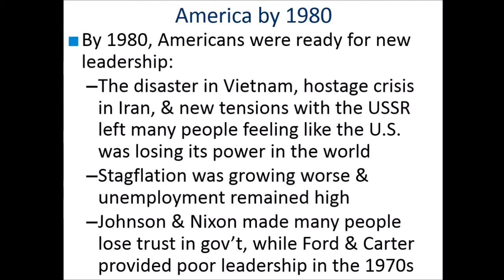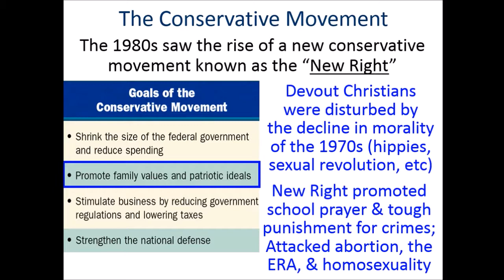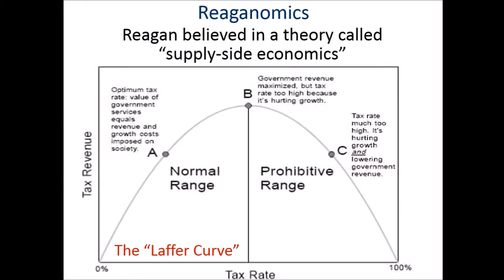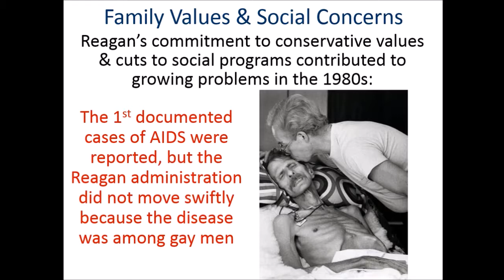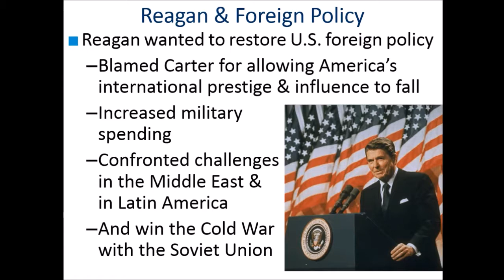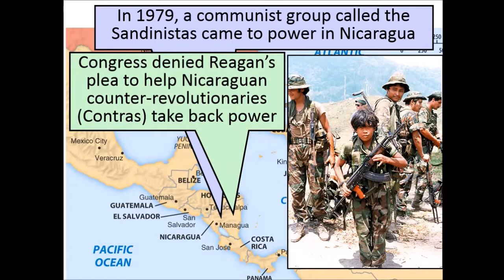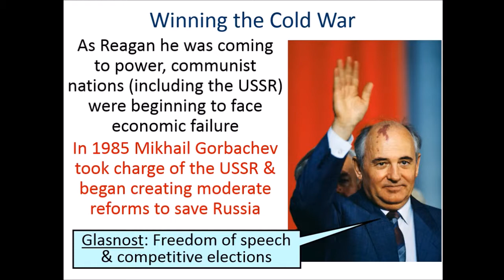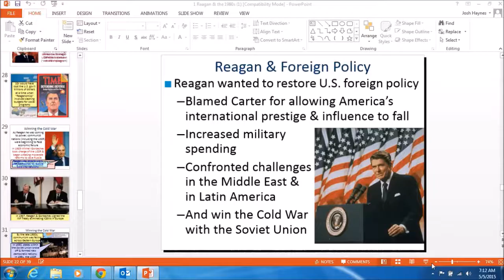The Reagan Presidency